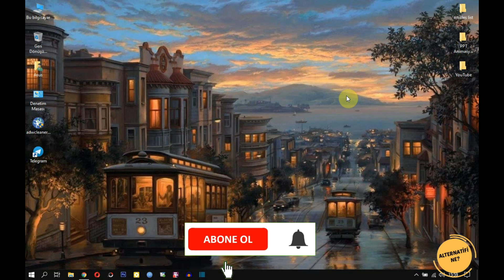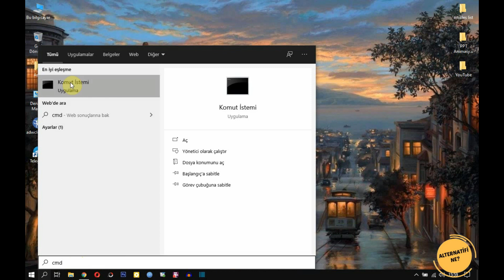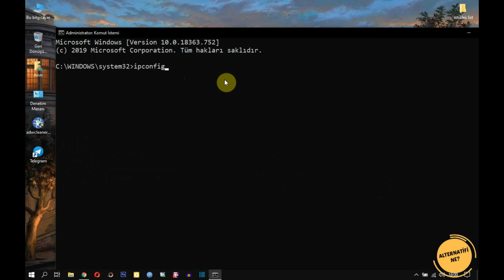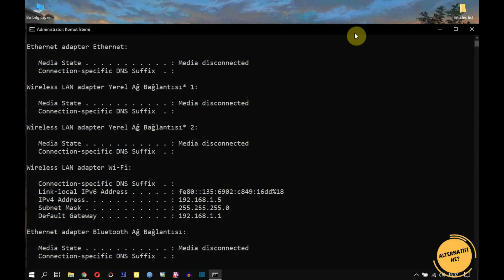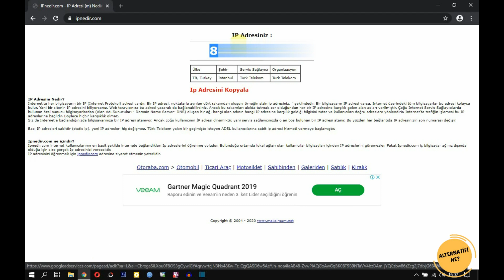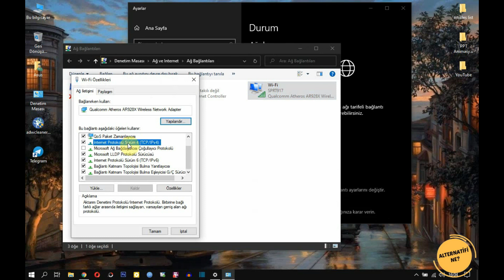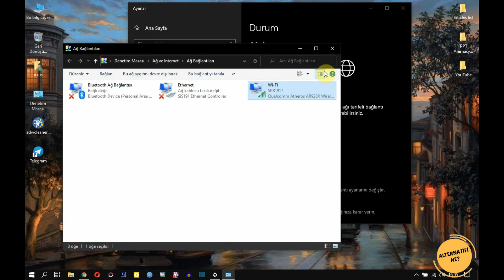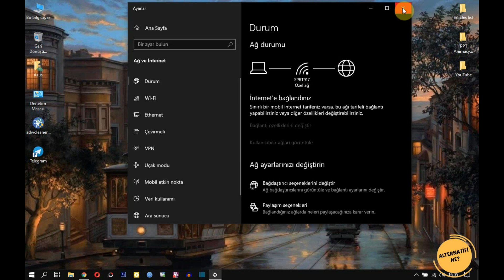ip adresi nasıl öğrenilir? | Local ve Public IP Adresleri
ip adresi öğrenme ile ilgili olarak söyleyebileceğim zaman zaman ip adresi bulma işlemine hepimizin ihtiyacı olduğudur. ip adresleri genel olarak yerel ve public ip adresi olarak 2'ye ayrılır. Bu videoda hem yerel ip adresi hem de public ip adreslerinin ne anlama geldiğinden söz ederek, ip adresi nasıl öğrenilir? Sorusuna yanıt verdim. Ayrıca videonun sonunda ip adresi değiştirme işleminden de söz ettim. Umarım işinize yarar...

Video Etiketleri: ip adresi bulma, ip adresi öğrenme, ip adresi nedir, ip adresi ne işe yarar, ip adresi sorgulama, yerel ip nedir, lokal ip adresi nedir, bilgisayarın ip adresini bulma, bilgisayarın ip adresini öğrenme, public ip nedir, public ip öğrenme,